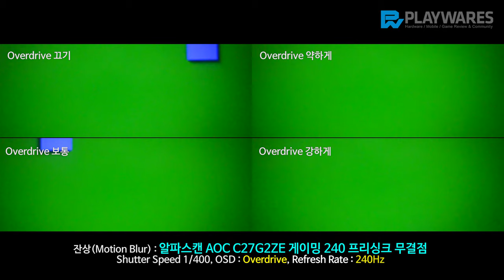잔상(Motion Blur) : 알파스캔 AOC C27G2ZE 게이밍 240 프리싱크 무결점